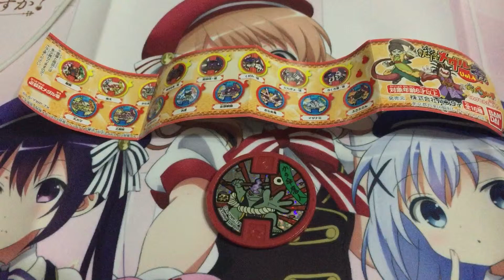妖怪メダル開封